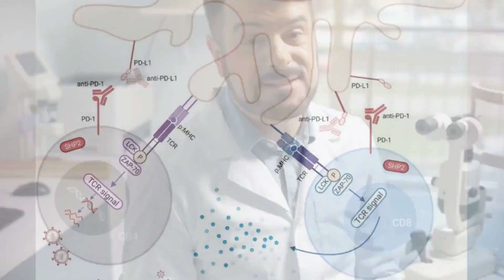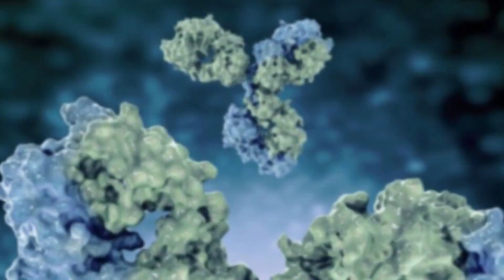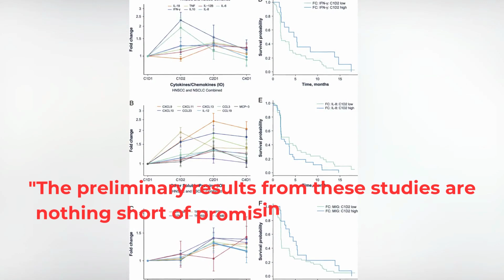Breaking News: A New Hope for HIV Treatment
Another video on Budigalimab, the new hope for HIV treatment.